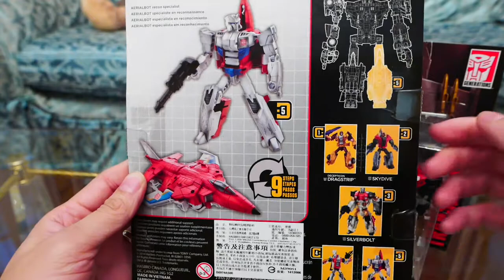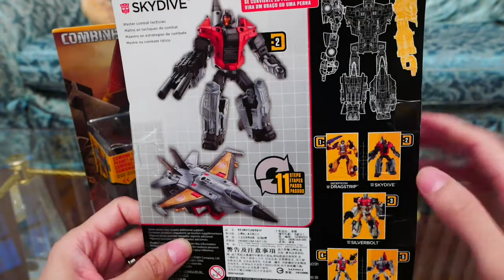Transformers Generations Combiner Wars Firefly & Skydive Unboxing/Review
Hasbro Transformers Generations Combiner Wars Firefly & Skydive Unboxing/Review